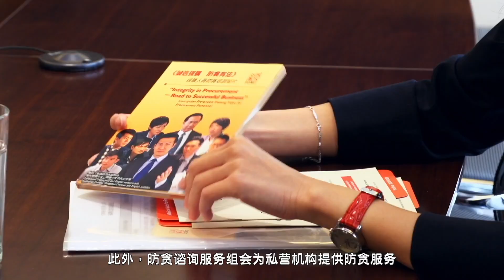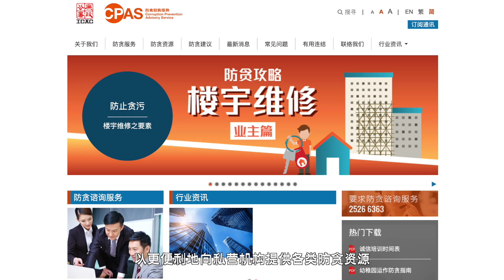香港廉政公署防止贪污处部门掠影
短片介绍防止贪污处的工作及向公营与私营机构提供的防贪服务。